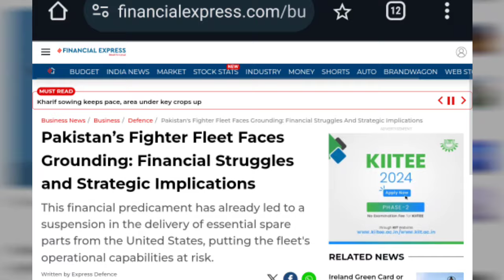Pak वायु shena ki rid ki haddi tuti F-16 jet tabah barbaad | pakistan crying